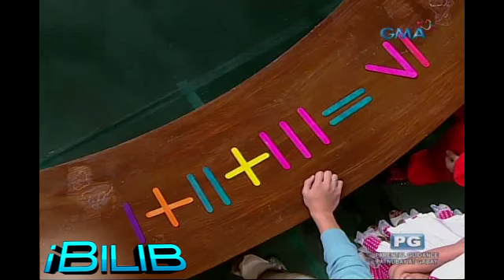iBilib: Correct the equation in one move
Can you solve this equation?

Watch ‘iBilib’, every Sunday morning on GMA​.​ ​Hosted by Chris Tiu, James Macasero and Roadfill Sparks with this week's guest co-host Kris Bernal